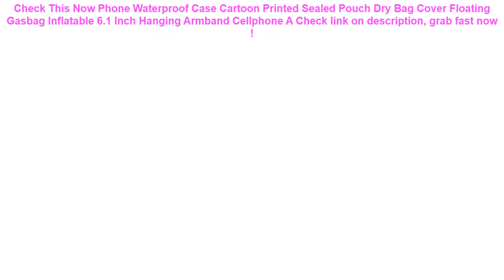Phone Waterproof Case Cartoon Printed Sealed Pouch Dry Bag Cover Float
17+ low cost Phone Waterproof Case Cartoon Printed Sealed Pouch Dry Bag Cover Floating Gasbag Inflatable 6.1 Inch Hanging Armband Cellphone A Check This Now.

| Discount : 25%

Hello, today i want to Give some information about Phone Waterproof Case Cartoon Printed Sealed Pouch Dry Bag Cover Floating Gasbag Inflatable 6.1 Inch Hanging Armband Cellphone A

At this time of writing, the Phone Waterproof Case Cartoon Printed Sealed Pouch Dry Bag Cover Floating Gasbag Inflatable 6.1 Inch Hanging Armband Cellphone A has garnered 75 customer reviews with rating of 4.6 out of 5 stars. Not a bad score at all as if you round it off, it’s actually a perfect five already. From the looks of that rating, we can say the product is promising mostly because of the following main reasons:

1. Convencient to Use
Many users love the Phone Waterproof Case Cartoon Printed Sealed Pouch Dry Bag Cover Floating Gasbag Inflatable 6.1 Inch Hanging Armband Cellphone A for the convenience it brings.

2. Easy to Handle
If you’re a first-time use, you would have no problem with the Phone Waterproof Case Cartoon Printed Sealed Pouch Dry Bag Cover Floating Gasbag Inflatable 6.1 Inch Hanging Armband Cellphone A because it’s fairly elementary in usage.

3. Real Value for Money
All the benefits people are now enjoying from the Phone Waterproof Case Cartoon Printed Sealed Pouch Dry Bag Cover Floating Gasbag Inflatable 6.1 Inch Hanging Armband Cellphone A at the current price its being sold both online and in stores makes it a really sweet deal that just doesn’t get any better.
10.2x9.3x3cm Reusable Swimming Pool Filter Foam Sponge Cartridge Suitable For Intex Type H Washable High Density White =

Swimming Pool Filter Foam Reusable Washable Sponge Cartridge Foam Suitable Bubble Jetted Pure SPA For Intex A H S1 Type =

Universal Cover Waterproof Phone Case Cover Floating Gasbag Inflatable 6.1 Inch Waterproof Bag Case Swimming Bags =

Women Waterproof Fabric Small Shoulder Bag Casual Lady Purse Simple Flap Bag Handbag Mobile Cellphone Pouch Cross Body Practical =

Cartoon Kids Children Silicone Waterproof Swim Pool Water Swimming Goggles Glasses Eyewear Eyeglasses Accessories for Boys Girls =
Babaite Best Friends SpongeBob DIY Printing Phone Case cover Shell for Apple iPhone 8 7 6 6S Plus X XS MAX 5 5S SE XR Cellphones =
Men Women Waist Belts Pouch Packs Phone Bags Sport Running Case Carrying Cover Night vision For iPhone Huawei Xiaomi MI MAX 2 3 =